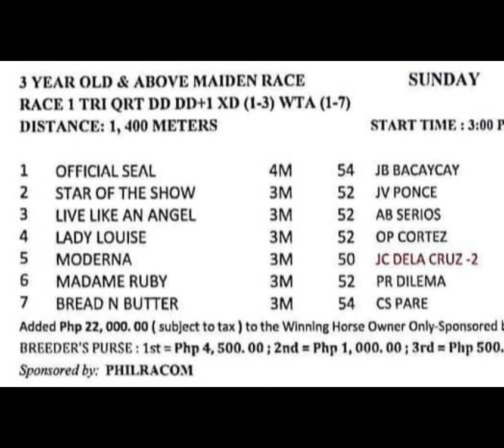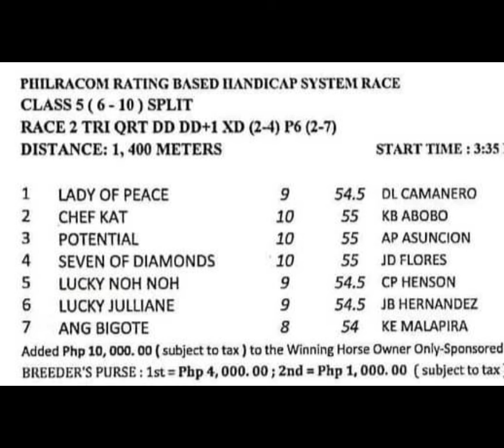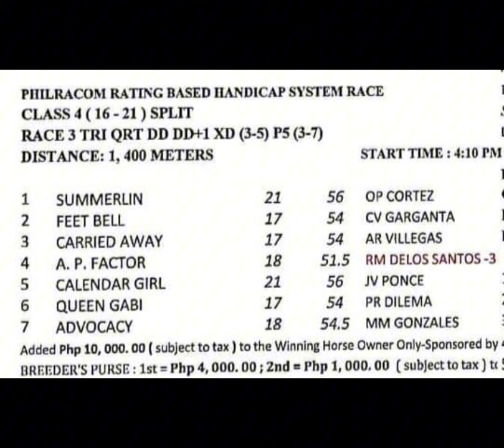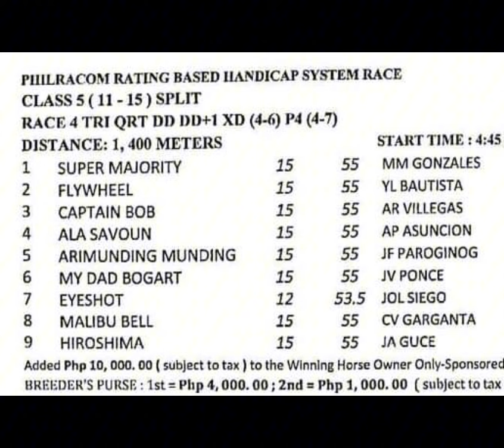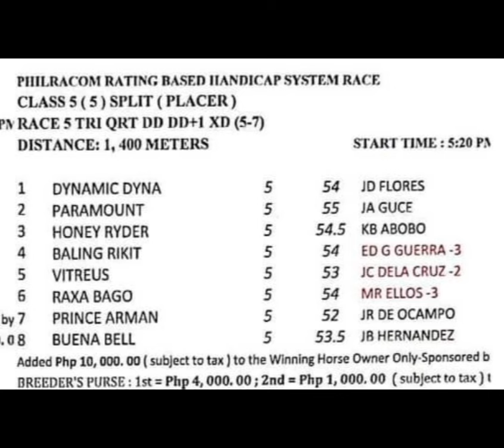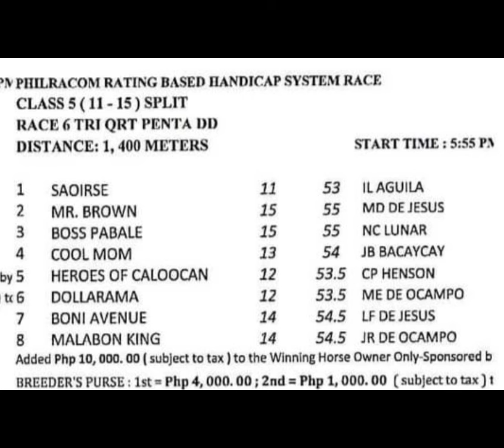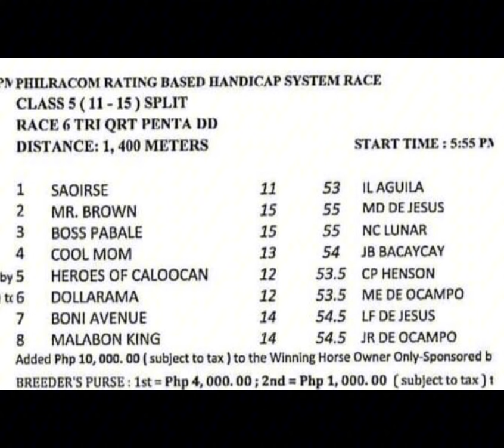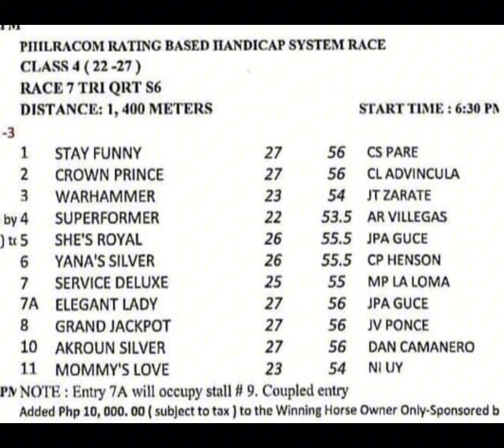Tips at Giya ni Mr. UKOL | July 07, 2024 | RBHS | MMTCI